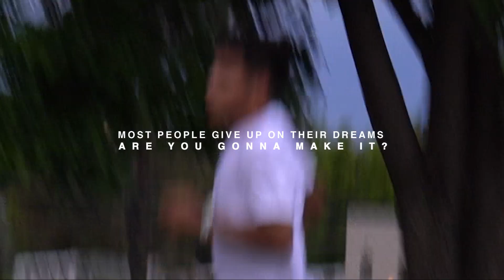MAC | INITIATION WEEK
Initiation week is the primary way to join the club. Every first full week of the month, non-members get to join the club by showing daily, consistent commitment towards bettering themselves. If you pass the test, you’re in. If you fail, you can try again in our next initiation week or challenge.